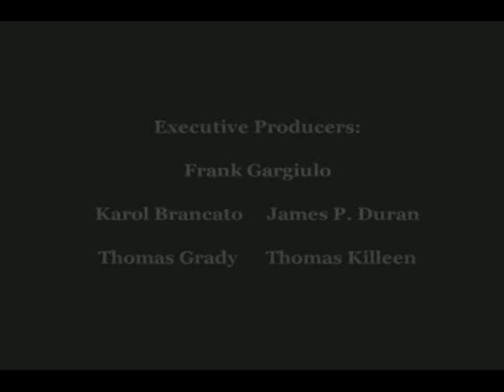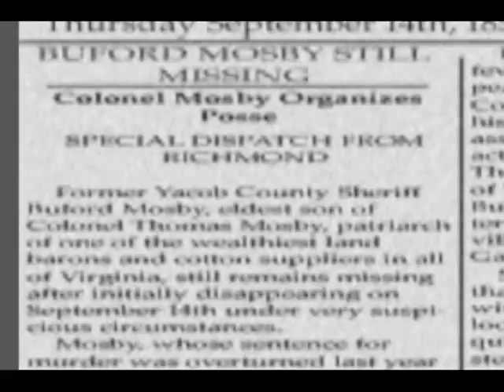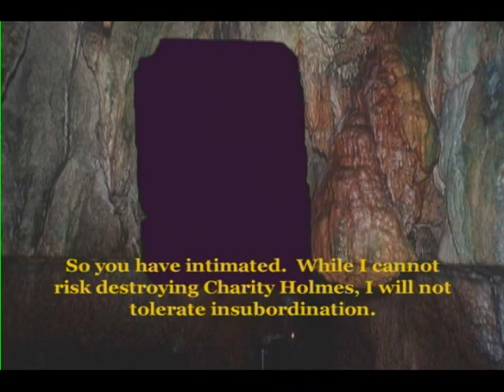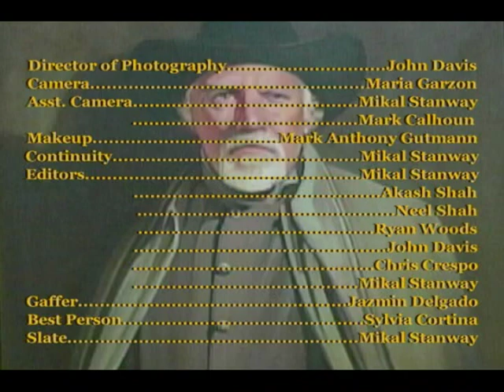SOUTHERN GOTHIC, Episode 6 (Even the Gods Decay)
SOUTHERN GOTHIC, a six-part digital series written by Mark Anthony Gutmann, saw the light of day in July 2004 and carried through June 2005. It blends the flavor of the Old South, its warts and all, with the South's starried tradition of supernatural intrigue.
High School students from Hudson County Schools of Technology in North Bergen, NJ, and a score of local actors offered their services to bring SOUTHERN GOTHIC from script to screen. I take full responsibility for the low-grade production values and special effects, but with a budget of just $7,000, we made the most with the limited technology.

I'm in the process of revising SOUTHERN GOTHIC as a novel, my third. If I can ever find a sympathetic agent who'll take me on and then the hurdle of getting the book published, maybe you'll be able to read it sometime.

Best,

In Yacob County, Virginia, the bastion of fire-eating secessionists,the stalwart, ironfisted Colonel Thomas Mosby rules unofficially.  Now, however, the Colonel's control seems to be slipping, as slaves and free men alike have "taken to seeing bogies" in the fields and on dark, desolate roads.  The apparitions prove unlike any run-in-the-mill manifestations: Union and Confederate soldiers battling to the death a full year ahead of actual war!  Even the Colonel's eldest son, Buford, a former sheriff turned town drunkard, has spied the specters, which drive poor Buford to the breaking point.

Buford's younger brother, Clayton, a progressive-minded attorney, doubts that supernatural events have been besieging Yacob County.  Only when his sister, Cecile, the youngest of the Mosby clan, and her traveling companion, Stella Bernam, encounter paranormal goings-on during their homeward journey does Clayton change his tune.  Meanwhile, these eldritch incidents draw Vermont bookseller and occultist Walter Snopes to the Old South to investigate.  He questions an eyewitness to the specters, Ben Loosh, a gentle by nature slave to the Colonel's rival, distiller Abe Vickers, but Ben turns tail at the mere mention of the supernatural.  Despite his good intentions, Walter finds himself the object of anti-Yankee sentiment, as when beady-eyed George Matewan threatens to shoot him "full of buckshot" if he ever sets foot in Matewan's General Store again.

While Yacob County hosts an otherworldly cavalcade, those in bondage continue to suffer the indignities of their lowly station.  The rebellious, all-too curious for knowledge Charity Holmes rails against the defeatism of her ilk, secretly reading books until her mother, Lucinda, a kindly servant to the Mosbys who walks with a prominent limp, arrives at their shanty after a day of backbreaking work in the cotton fields.  Lucinda scolds her child, striking violently at her when Charity sasses her unabashedly.  Despite the generational gap, mother and daughter love each other unconditionally.  Lucinda even rewards her only child with a present, a new dress, which Lucinda buys with money that she earns from sales of her homemade votive candles.  Unbeknownst to Charity, her curiosity will soon lead her to a mysterious cave on the outskirts of Yacob County and a discovery that holds a preternatural secret from time immemorial, an eldritch find that will shape her very destiny and those of the citizenry of Yacob County.

"I'm posting this six-part series (shot in 2004 and 2005), which talented and selfless students from High Tech High School and KAS Prep High School, both housed at Hudson County Schools of Technology, helped make possible, not to mention loyal and gifted thespians from the greater metropolitan area of New York and New Jersey," says Mark Anthony Gutmann, creator, writer, and co-producer of SOUTHERN GOTHIC.  "Without the help of these students, these actors, and the vision of D.H. MacAulay, the producer of SOUTHERN GOTHIC, none of this would be possible."

THE CAST

Steve Schmidt .Colonel Thomas Mosby
Jason Liebig .Clayton Mosby
Brian Elder Buford Mosby
Terri Wright Lucinda Holmes
Michelle Thomas Charity Holmes
Bradley Custer Walter Snopes
Linden Mason Ben Loosh
Charlotte Richman Cecile Mosby
Paige Lussier Stella Bernam
Paul Trupia George Matewan
Tony Dadika Abe Vickers
Archie Page Richard Loosh

ALSO STARRING

Edward Bergtold Sheriff
Patrick Egan Hooper
Jack Drucker Wiliamowitz
Terri Wright Mrs. Shakir
Gladys Pasapera Mrs. Mokurji
Chris Crespo Huong
Tiondra Fletcher Maya
Michael DeSalvo Dninx
John Davis Colonel's Hand 1
Mark Calhoun Colonel's Hand 2

PRODUCED BY D.H. MACAULAY and MARK ANTHONY GUTMANN

DIRECTED BY D.H. MACAULAY

WRITTEN BY MARK ANTHONY GUTMANN